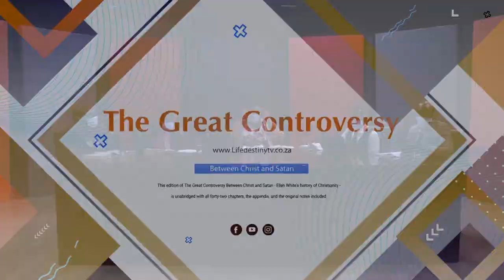The Great Controversy 4 - The Waldenses